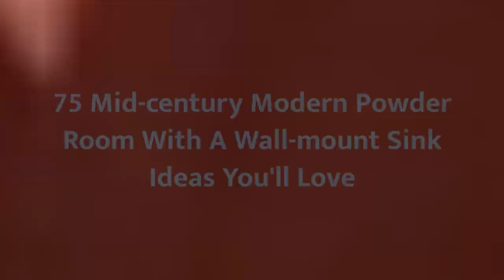75 Mid-century Modern Powder Room With A Wall-mount Sink Design Ideas You'll Love ➤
Browse mid-century modern powder room designs and decorating ideas. Discover inspiration for your mid-century modern half bath remodel or makeover, including mid-century modern decor, color, layouts and storage.

0:00:00 - Intro
0:00:12 - Mid-century Modern Powder Room With A Wall-mount Sink Design Ideas You'll Love: Inspirations 1 to 25
0:01:48 - Mid-century Modern Powder Room With A Wall-mount Sink Design Ideas You'll Love: Inspirations 26 to 50
0:03:37 - Mid-century Modern Powder Room With A Wall-mount Sink Design Ideas You'll Love: Inspirations 51 to 75

👋 Well Hello!